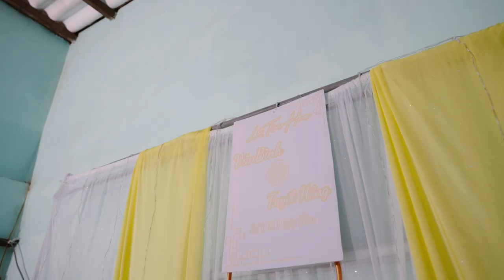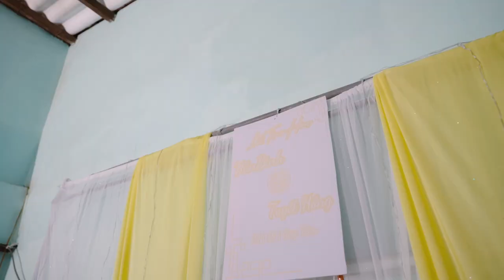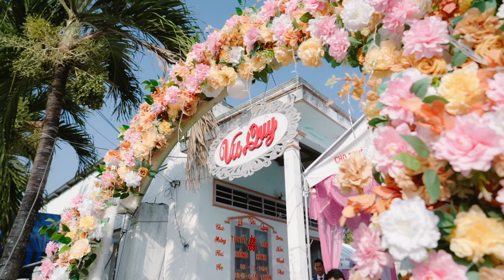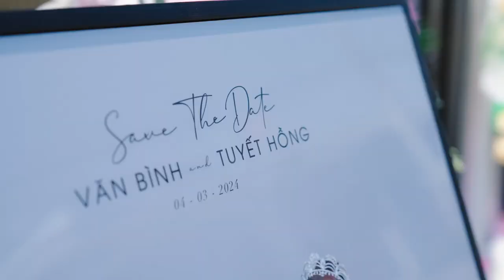LỄ TÂN HÔN VĂN BÌNH & TUYẾT HỒNG 04/03/2024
Cảm ơn CÔ DÂU-CHÚ RỂ đã lựa chọn 𝐃𝐔𝐂 𝐅𝐎𝐓𝐎 để thực hiện những thước phim quý giá và đầy ý nghĩa cho sự kiện đặc biệt của mình.

𝐃𝐔𝐂 𝐅𝐎𝐓𝐎 - 𝐖𝐄𝐃𝐃𝐈𝐍𝐆 𝐇𝐎𝐔𝐒𝐄
𝐂𝐨𝐧𝐭𝐚𝐜𝐭    | 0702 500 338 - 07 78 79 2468